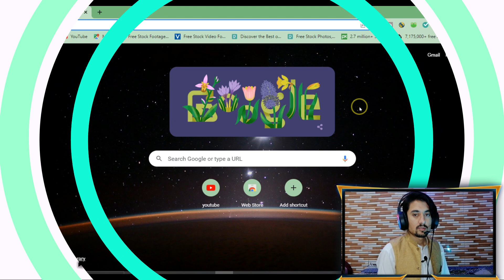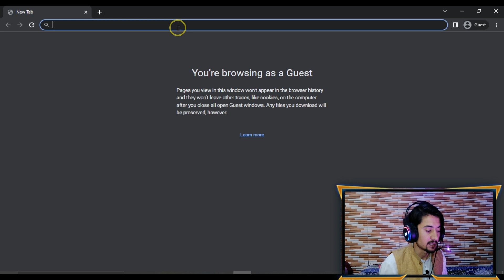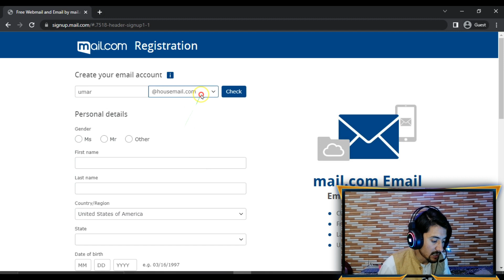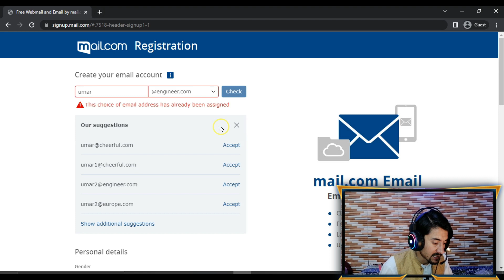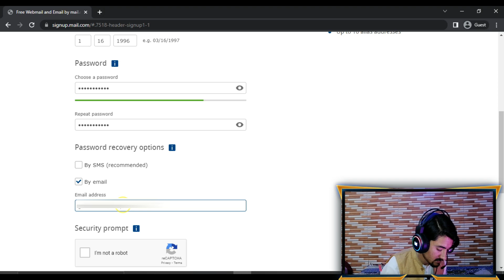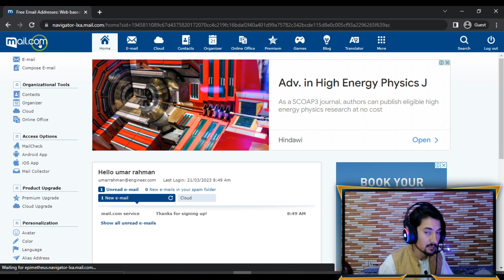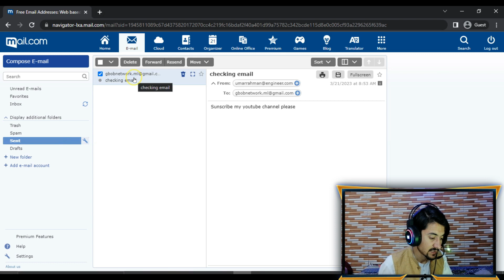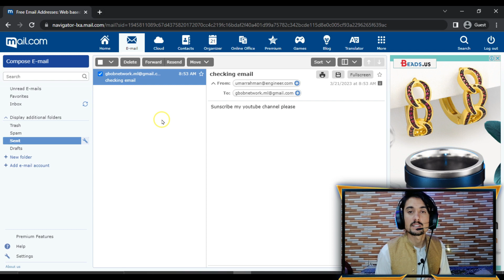How to Create Professional Email Free 2023 | How to Create Business Email For Free | Hindi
So, whether you're a freelancer, entrepreneur, or small business owner, this tutorial is for you.

Queries Solved
▪ How to Create Professional Email Free 2023
▪ professional email kaise banaye

Your Quarie

how to create professional email
how to create professional email account
how to create professional email signature
how to create professional ecommerce website in wordpress
how to create professional email for amazon

Your Quares

Your Quares

Your Quares

               Thank s for Watching!